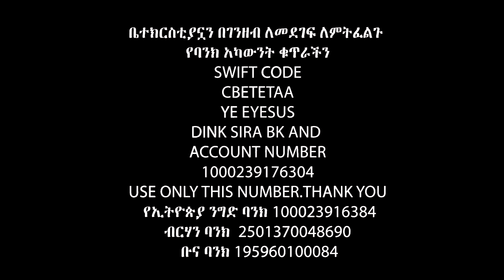እባብ እኔን ሲበላ እኔ እባብ ስበላ.......Apostle Israel Dansa /Jesus Wonderful tv